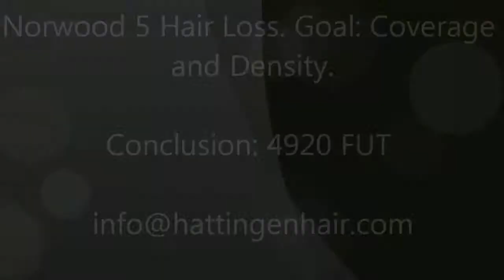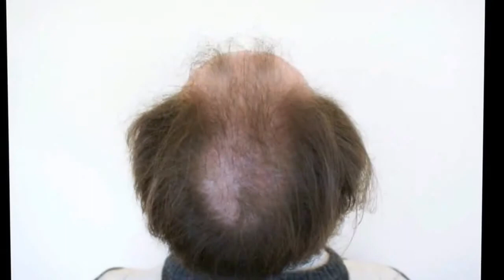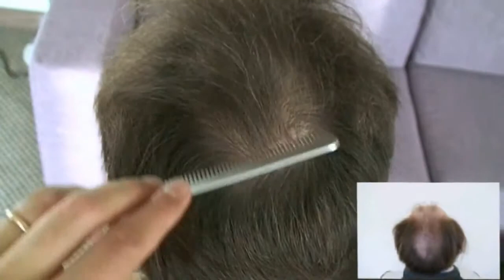Hair Transplant Switzerland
4920 FUT Hattingen Hair, Switzerland